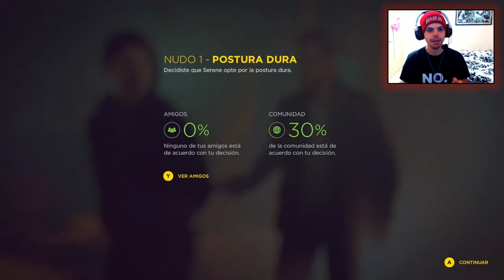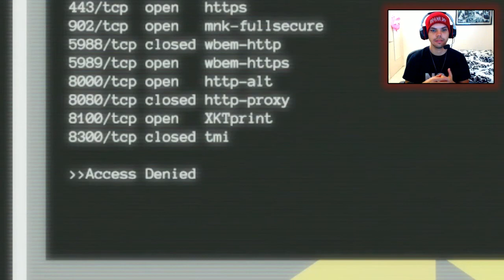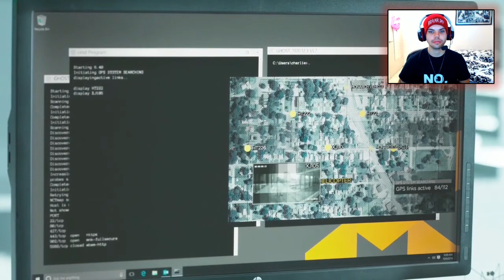QUANTUM BREAK GAMEPLAY - PARTE 3 (COMENTADO) SERIE O VIDEOJUEGO? SUPER PROMO!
AYUDA Y PROMOCION YOUTUBERS 2016
COMUNIDAD DONDE NOS AYUDAMOS MUTUAMENTE!
Si quieres una pequeña Promo yo t puedo ayudar para que asi crescamos todos juntos en este inmenso mundo que es YouTube y podamos lograr nuestras metas y sueños ya que en la union esta la fuerza, "Juntos podemos llegar a hacer grandes". Por favor eviten comentarios ofensivos al canal, si tienen algun consejo para mi o critica sera bien recibida puedes expresarte en la caja d comentarios. Porfa deja tu Like oh Dislike asi me esforzare mas para q mi contenido sea de su agrado.
Donaciones al canal de JuegaNENITO: (Solo son Voluntarias, el dinero es para mejorar el canal)

Xbox Live Gamertag - NENITO1205

PSN ID - nenoycami

Skype - jose.navarro92
Agregame para asi interactuar en los Gameplays y hagamos mas divertido este pequeño rincon de Gamers :)